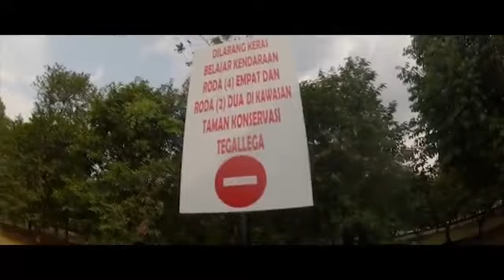COLLABS SAMA LEGEND NYA FREESTYLE INDONESIA